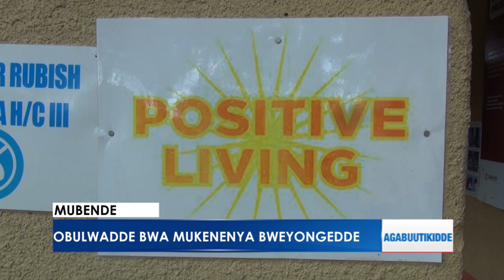Obulwadde bwa mukenenya bweyongedde.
- Abaazirwanako beegasse okwekulakulanya.
- Basonze ez'okuzimba ekitebe ky'Eggombolola.
- Lukululana egudde n'erumya abantu.
- Abantu b eekalakasizza lwa kkubo bbi.
- Abakulembeze basisinkanye ku by'okuzimba ekibuga.
E Kalangala, Disitulikiti ekuzizza olunaku  lw'Ameefuga.

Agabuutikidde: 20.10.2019